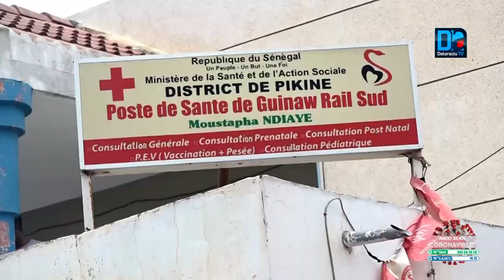MSAS /Inondation:« Les instructions sont données pour que toutes les dispositions soient prises dans